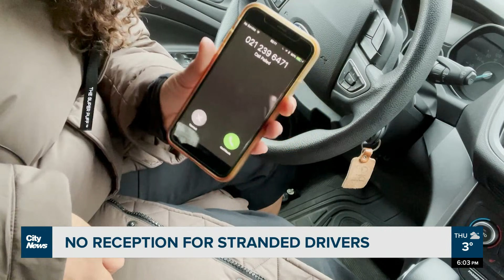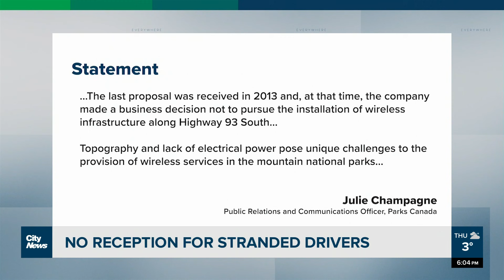Drivers stranded without service on Highway 93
A recent storm had drivers stuck without cellphone service on Highway 93. With limited reception in the mountains, you might find yourself without service when it matters most. Jasmine Vickaryous reports.